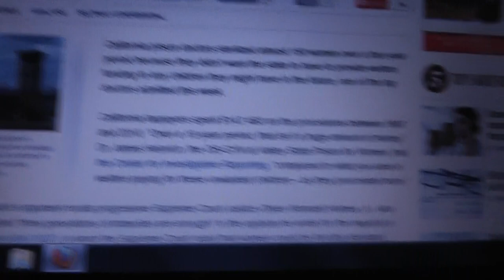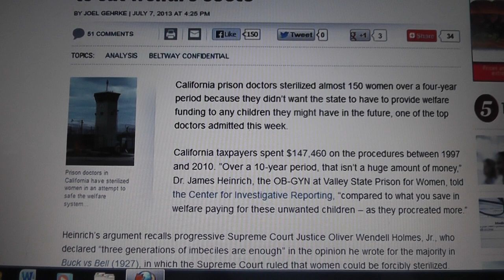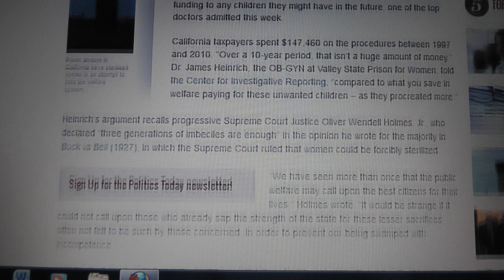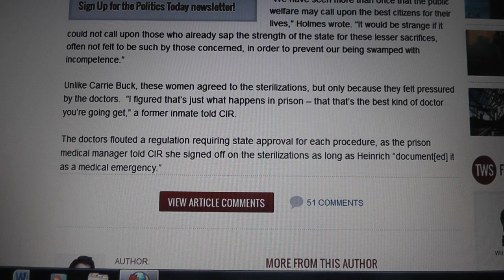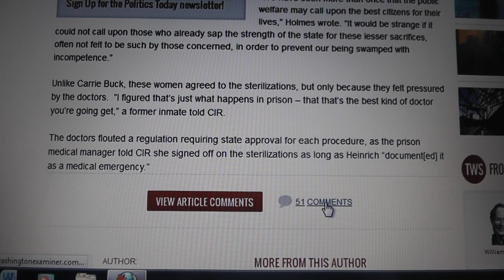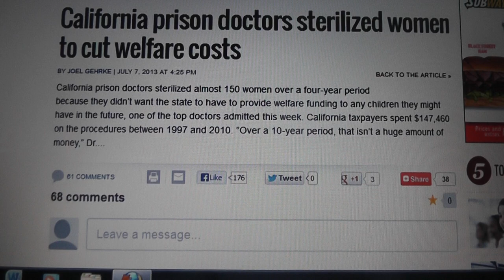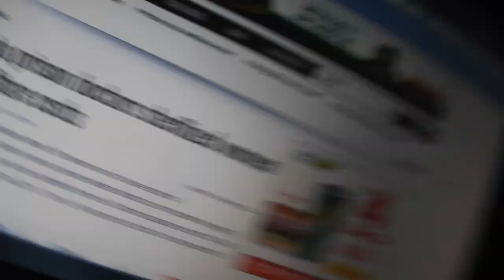California prison doctors sterilized women (eugenics)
California Prison Drs Sterilized about 150 women
More and More we are going back to some dark ages, We need to stop this insanity,